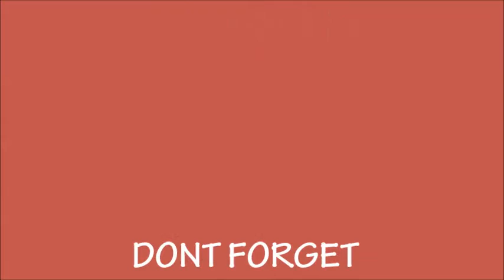DAHI NU VAGARIYU | દહીંનુ વઘારિયું | DAHI TADKA BY PRABHAVATI DOOBAL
Welcome to Prabha's Gastronomic Kitchen